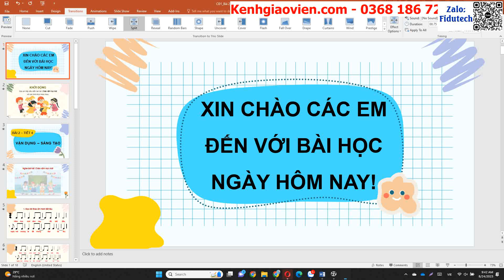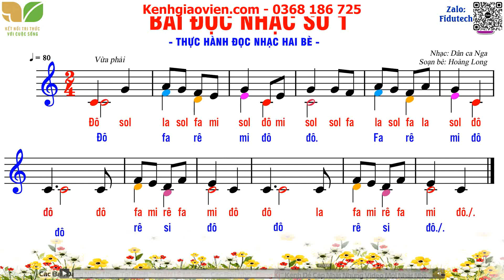Giáo án powerpoint chủ đề 1 bài 2 tiết 4: Vận dụng - Sáng tạo | GA điện tử âm nhạc 8 KNTT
Phía trên là giáo án Powerpoint hay còn gọi là giáo án điện tử, giáo án trình chiếu chủ đề 1 bài 2 tiết 4: Vận dụng - Sáng tạo | Sách Âm nhạc 8 kết nối tri thức. Giáo án được làm với phong cách: hiện đại, đẹp mắt để tạo sự hứng thú cho học sinh.
Ngoài ra, chúng tôi có đầy đủ giáo án powerpoint các bài khác trong chương trình sách giáo khoa Âm nhạc 8 kết nối tri thức. Tin chắc rằng: Khi sở hữu bộ giáo án này, việc giảng dạy của thầy cô sẽ trở nên nhẹ nhàng và đạt hiệu quả tốt.